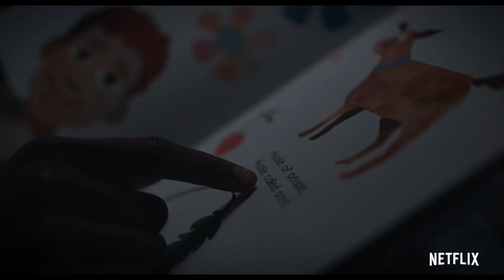TREES OF PEACE Trailer (2022) Drama Movie